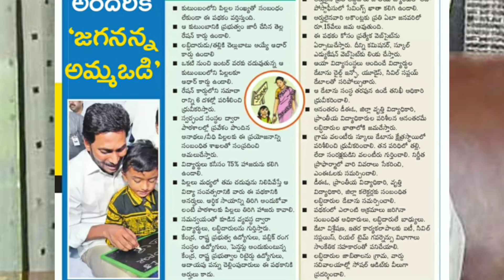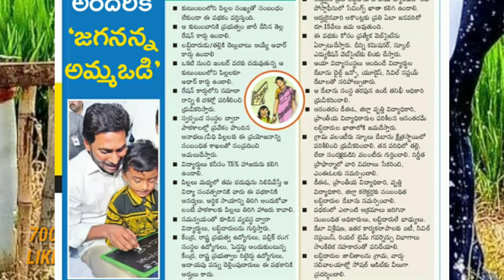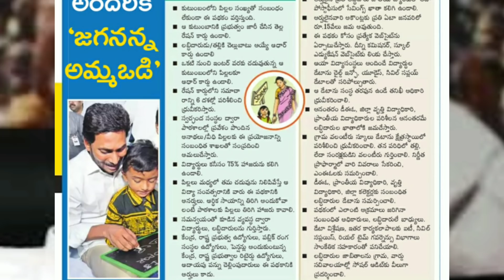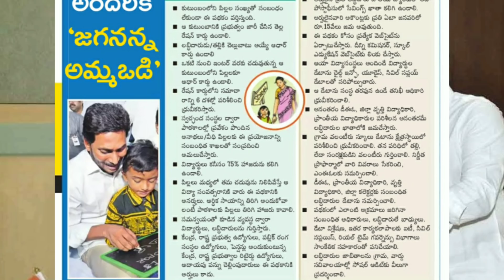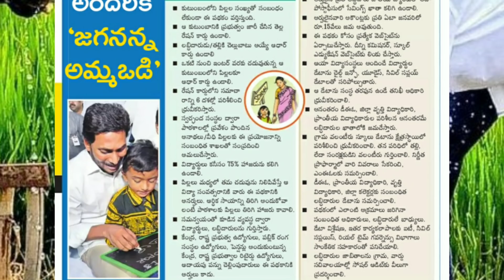Amma vodi details || AP AMMA VODI || నవరత్నాలు SCHEMES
vuchitha illu
new ration card
navarathnalu
POOR PEOPLE HOUSE
YSRCP
YS JAGAN MOHAN REDDY
AP SCHEMES
AP PADHAKALU
AP BUDEGT
AP HOUSING SCHEME
AP GIVERNMENT
 VUCHITH HAMI
YSRCP GOVERNMENT